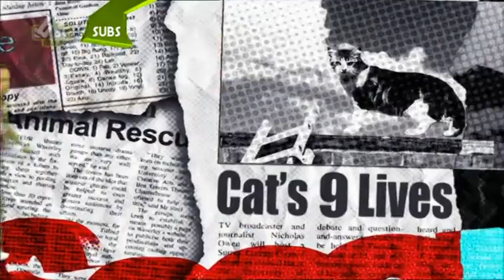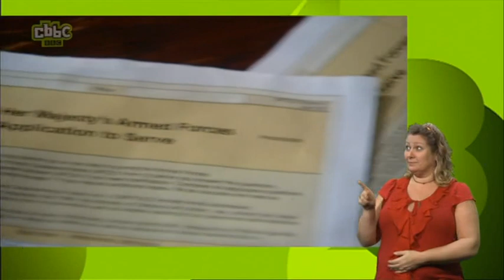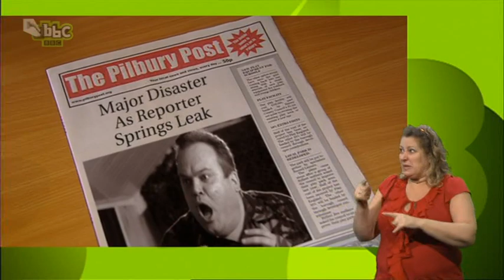Scoop: episode 4 series 2 (Army Manoeuvres)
Digby finds army life too tough to bear and there's no story in sight, until Hacker overhears Sergeant Bluster plotting to do away with the colonel. (Sign Language).